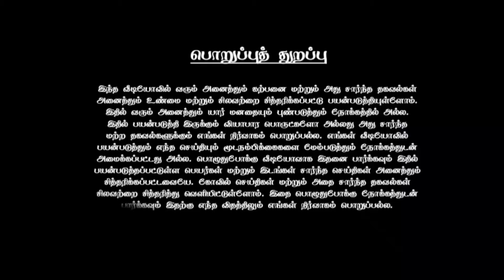மகா சிவராத்திரியில் சிவனை இப்படி வணங்கினால் குபேரன் ஆகும் யோகம்!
maha shivaratri 2024/மகா சிவராத்திரி 2024,
மகா சிவராத்திரி,
மகா சிவராத்திரி 2023,
மகா சிவராத்திரி பாடல்கள்,
சிவராத்திரி 2023,
சிவராத்திரி எப்போது